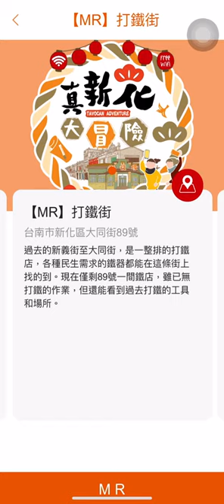真新話大冒險 打鐵店